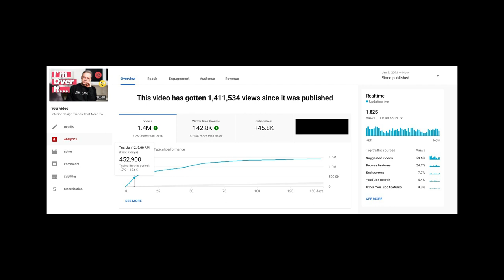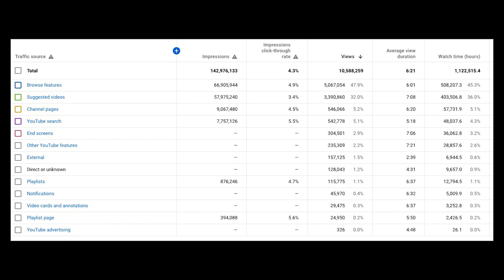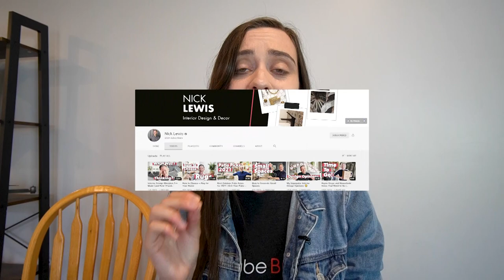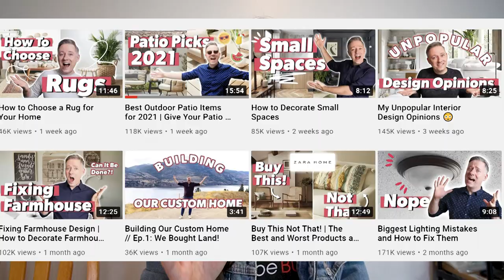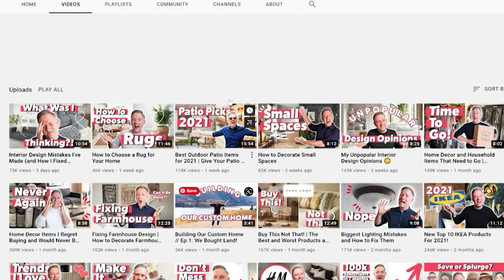How Did Nick Lewis Go From 0-200k In Less Than A Year!?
So how did Nick Lewis  go from 0-200K in less than a year??

In today's video we are going to talk about a creator that has been blowing up on YouTube and this is all due to a few small things he did to take his channel to the next level!

Nick Lewis has an interior design channel, and honestly one of my favorite creators within that industry. His personality shines and he consistently gives out great info in his videos.

I have wanted to talk about his channel for a while and he recently hit 200 K Subs! That is crazy! In this video I want to share some tips on how to grow your channels, what to do when you notice a video doing well, and how you can get more subscribers on YouTube!

Nick Talks Design is the new and upcoming interior designer that you need to follow, understand how he does this, because you could be the next protuber!

My advice watch this video and learn how Nick Lewis went from 0-200K subscribers in just under a year!

Amazon Store

*Note if you do choose to purchase through this link I will be able to get some money.*

Join my Facebook YouTube Support Group!

20 YOUTUBE CHANNEL IDEAS that are GROWING FAST in 2020: Video Ideas that will BLOW UP your Channel